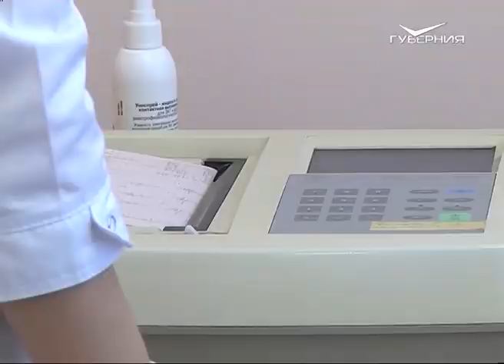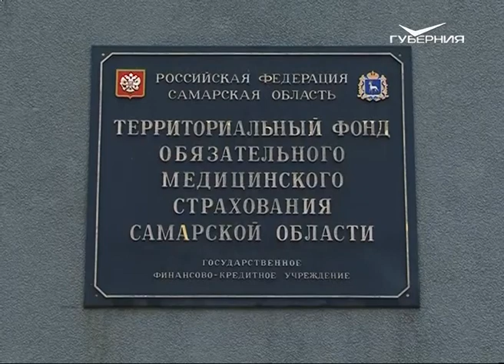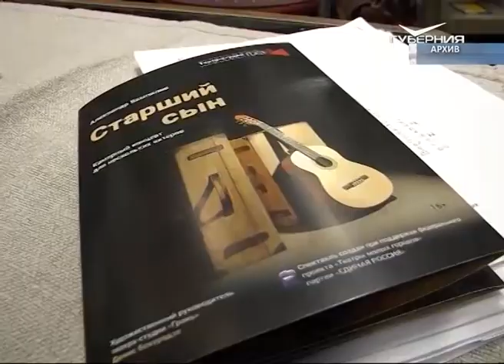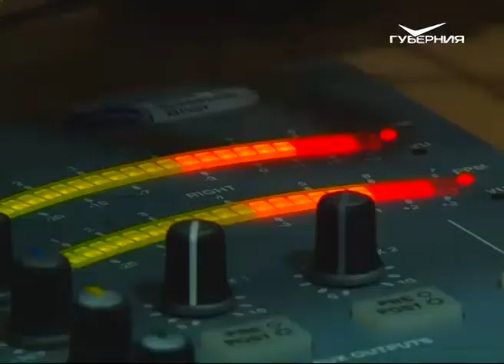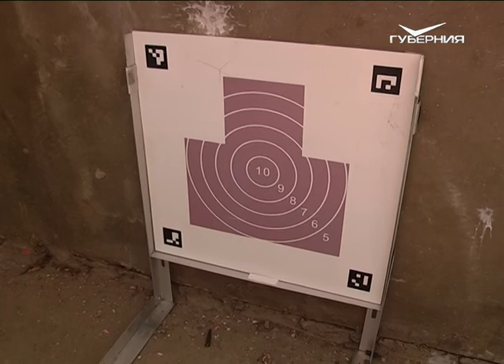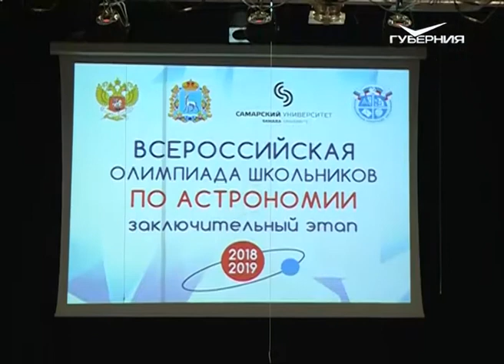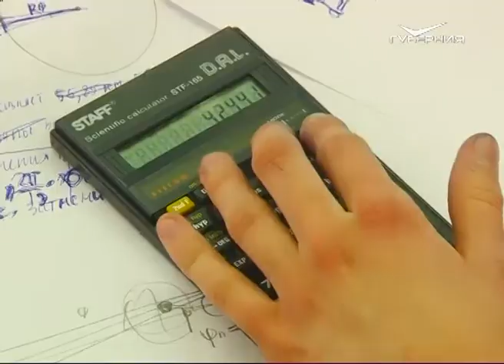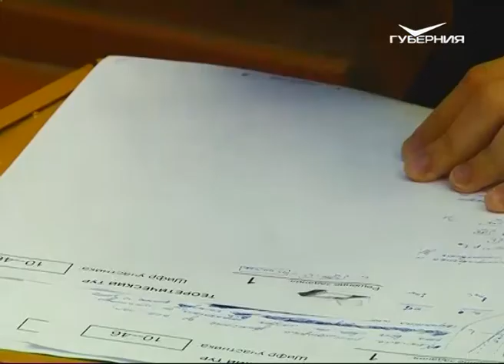Встреча Дмитрия Медведева с Дмитрием Азаровым. Новости Губернии от 25 марта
Самарские театры - одни из лучших в России, а фестивали - в числе известнейших. Но всё благодаря людям. Самые "культурные" деятели области получили награды в свой профессиональный праздник.
Жить станет просторнее. 4 молодые многодетные семьи из Похвистневского района получили жилищные сертификаты. На что потратят социальные выплаты счастливцы и сколько человек еще ожидают своей очереди?
Романтики с математическим складом ума. В Самаре подвели итоги Всероссийской олимпиады по астрономии. Кто заслужил право представлять страну на международном конкурсе?